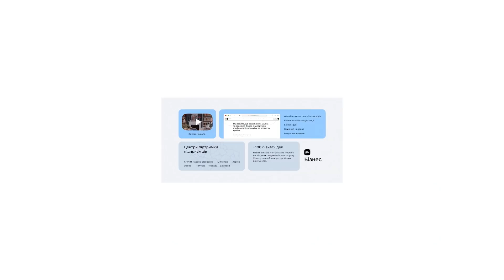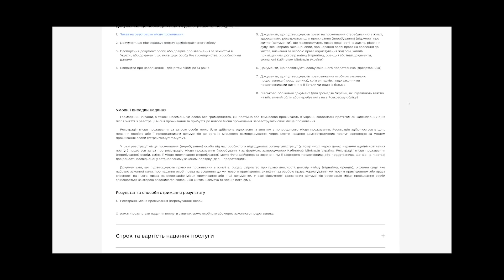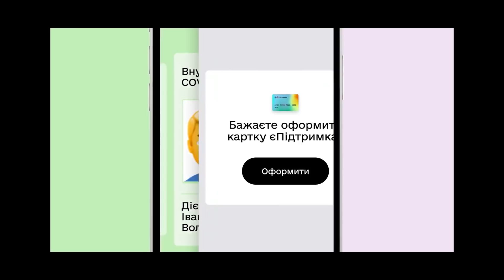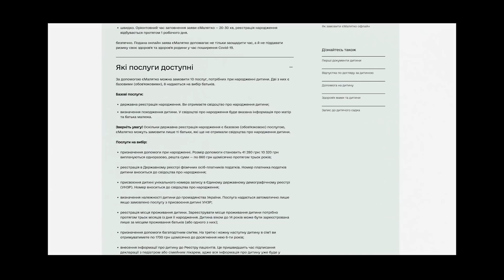Дія City: как Михаил Федоров делает государство цифровым и удобным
В этом выпуске Андрей поговорил с Михаилом Фёдоровым -  Вице-премьер-министром — Министром цифровой трансформации Украины

Разговор о будущих проектах «Дія», о важности трансформации и о значении электронных денег.

Также вы услышите очень полезные внедрения министерства цифровой трансформации, и узнаете благодаря чему Украина станет удобным государством для жителей страны..

00:29 Вступление
01:25 «Дія.СITY» что это и для кого?
04:57 Какие планы у «Дія» на 2022 год?
06:00 Советы Михаила по цифровой трансформации для бизнеса.
08:01 Как найти CDTO?
09:06 Какие Мегатренды этого десятилетия?
11:27 Что такое проактивные услуги?
12:53 Когда произойдет отказ от наличных денег?
13:42 Метавселенная - далеко или близко?

CREATE WHATEVER!

Fedoriv Agency